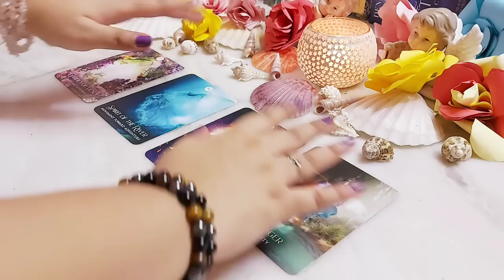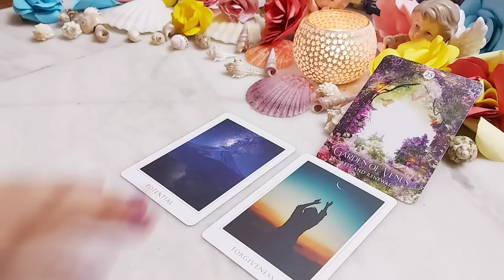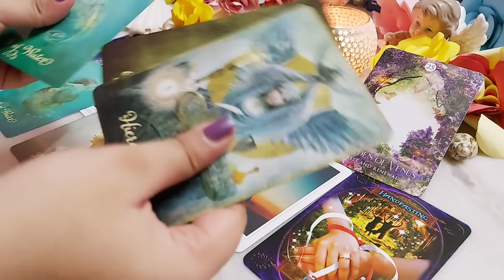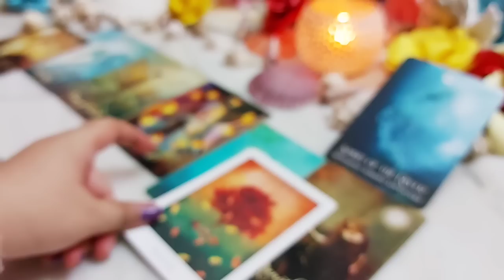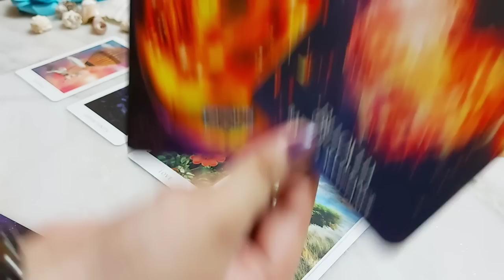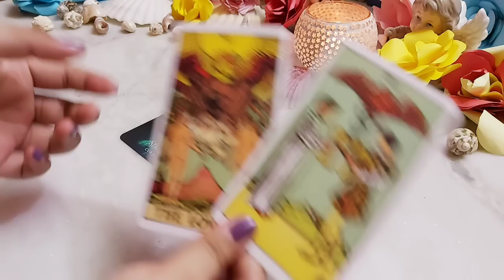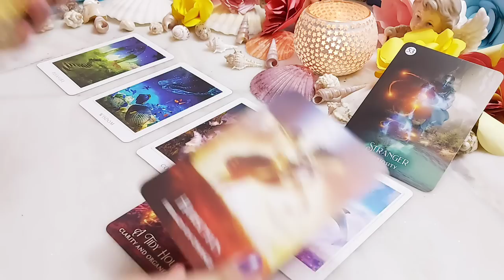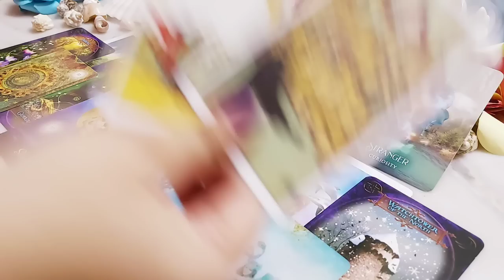😍🥰😍*What type of God Goddess are you?* 🍑🍒🍇Tarot 🌛 ⭐️ 🌜🧿🔮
Today's topic is - what type of God Goddess are you?🥰Tarot Pick a pile reading. Timeless🔮💌🧿🔥💟😘😘

Pile selection.

⭐Pile 1. 🍇- 03:36

⭐Pile 2. 🍑- 23:03

⭐Pile 3. 🍒- 36:07

⭐️Pile 4. 🍎- 49:16